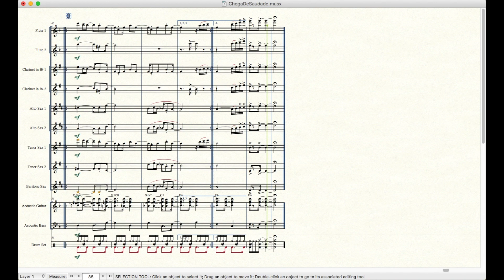Chega De Saudade By Antonio Carlos Jobim For Jazz Ensemble The Sheet Music Library Clip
Chega De Saudade By Antonio Carlos Jobim For Jazz Ensemble

The Sheet Music Library Clip

2 Flutes
2 Clarinets
2 alto saxophones
2 tenor saxophones
1 baritone saxophone
acoustic (nylon) guitar
acoustic bass
drums

In a classic samba jazz 50s style for your average band!